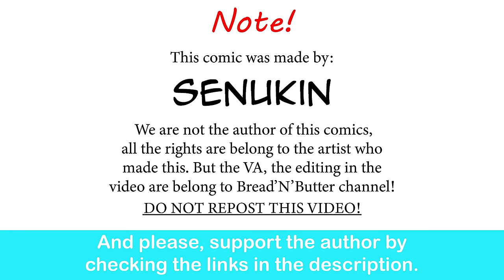Forbidden Love | Senukin comic dub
I am so confused.

Bsky:@majormorgue.bsky.socia